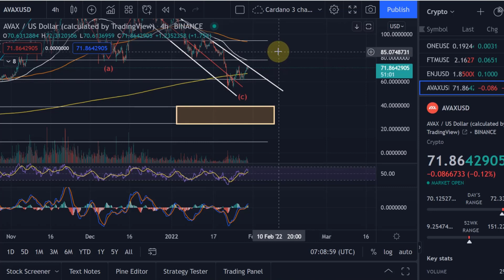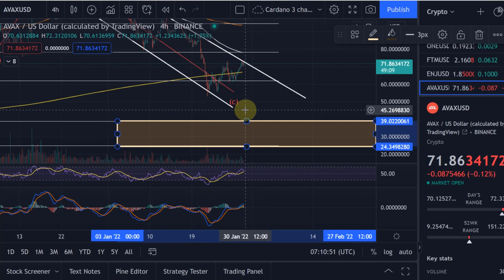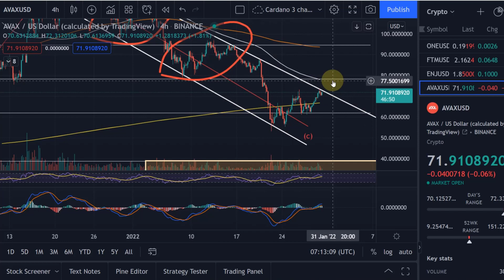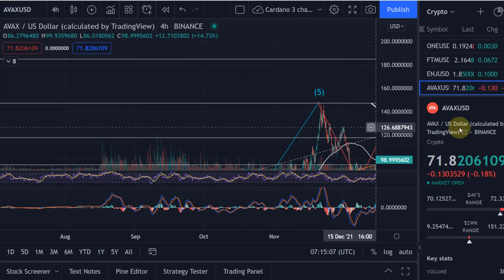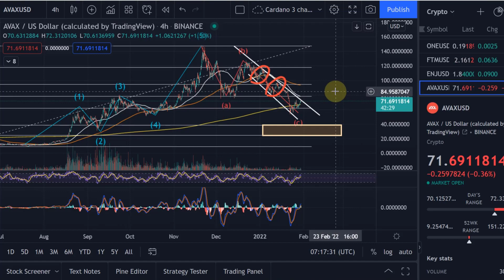Avalanche AVAX Price News Today - Buy Order Triggered, Technical Analysis Update, Price Now !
Avalanche AVAX Price News Today - Technical Analysis Update, Price Now and Price Prediction! In this video I talk about the cryptocurrency AVAX (Avalanche) and talk about the price and if the uptrend is likely to continue. I carry out a brief technical analysis.